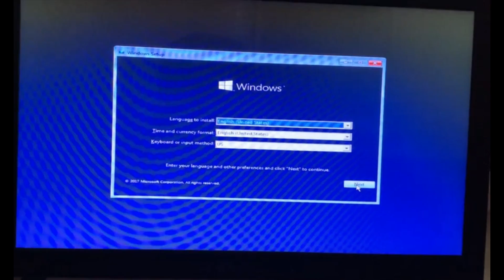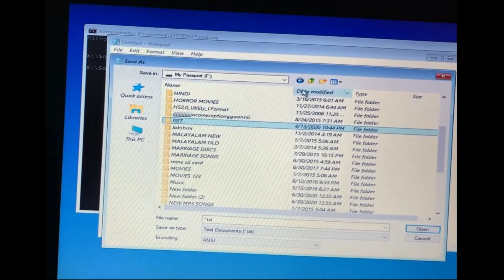# Recover Files With in 2 Minutes From Windows !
Hello Friends ! Today i am going to show you how to recover your files if your windows get corrupted..

Watch The Above Video !